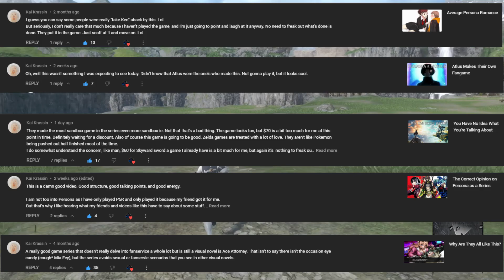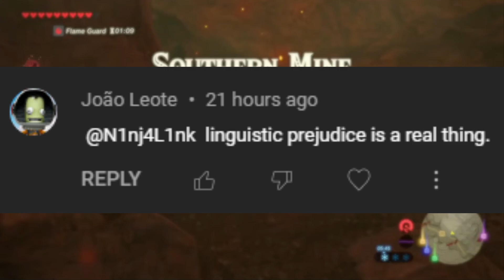Sub Milestone on April Fools is Insane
Thanks for all the support, lemme know what kind of videos you wanna see in the comments